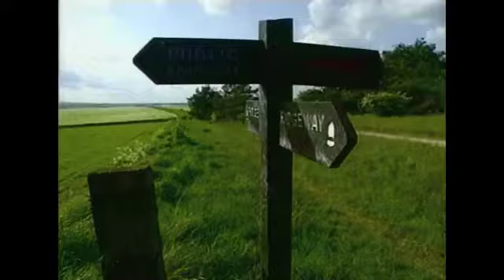Marianne Faithfull - One Foot In The Past (1993 Full Documentary)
Marianne Faithfull (along with her father Glynn Faithfull) gives a tour of her childhood dwellings at Brazier's College in Ipsden, Oxfordshire, England and reads from Rudyard Kipling's "Puck of Pook's Hill".